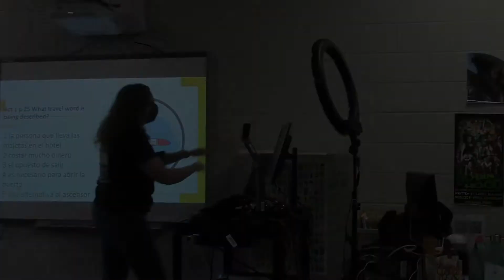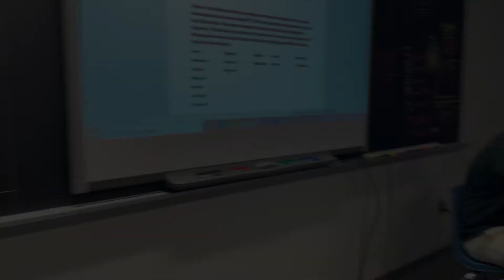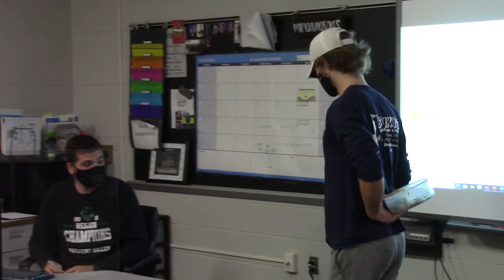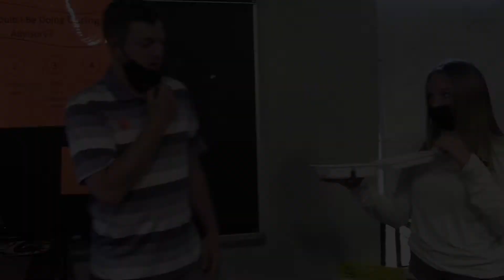weekend update 2021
PHS Faculty Follies 2021 Weekend Update